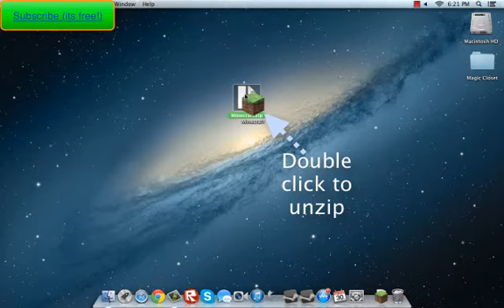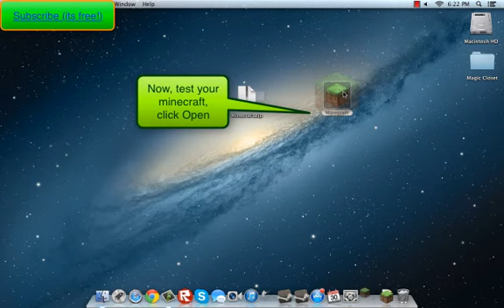How To Fix The Minecraft Is Damaged Error For Mac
This is the problem that i had then i found out that it was privacy settings, lol. Hope this helps